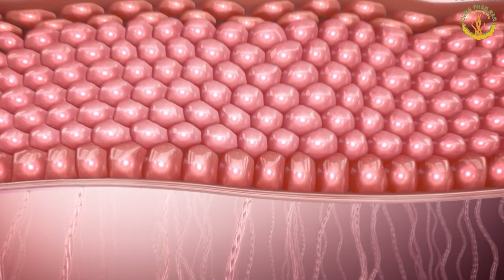VIÊN UỐNG TRẮNG DA GLUTA-BRIGHTSKIN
CHI THIEN MEDIA là đơn vị được xây dựng từ những người giỏi , có kinh nghiệm trong lĩnh vực truyền thông online .
TEAM MEDIA chuyên :
- Sản xuất video TVC Quảng Cáo
- Video Marketing giới thiệu sản phẩm
- Video hoạt họa 2D ,3D
- Viral video
- Chụp hình sản phẩm , thiết kế banner theo yêu cầu
- Thiết kế logo nhận diện thương hiệu
- Thu Voice quảng cáo
Hãy để CHITHIEN MEDIA nâng tầm Doanh Nghiệp của bạn
Tư vấn miễn phí: 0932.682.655(ZALO)